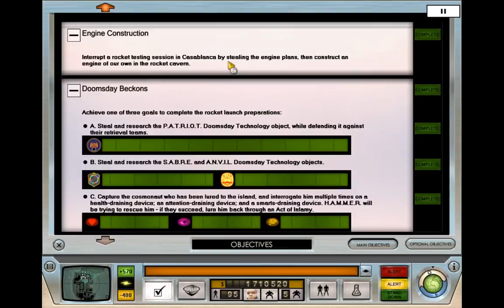Sercease Completes - Evil Genius! - Ep27 Loot Pillage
While we keep trucking on the main quest, we go on a stealing frenzy for more loot!